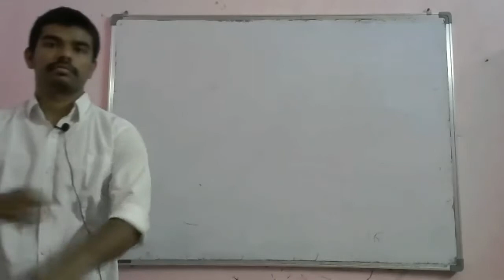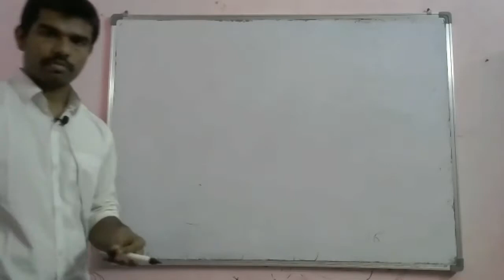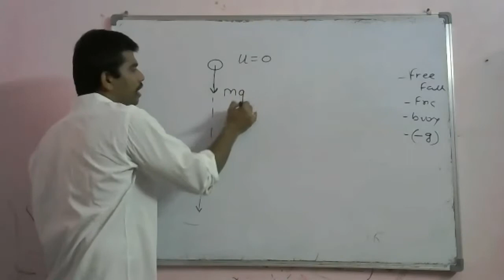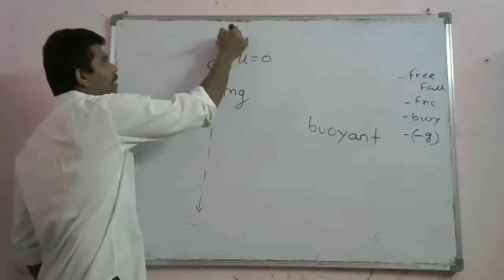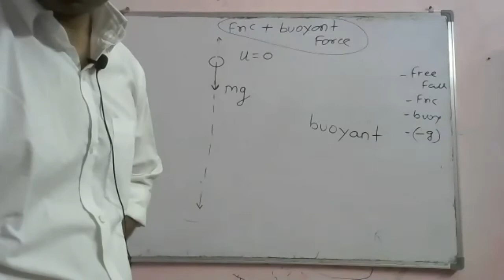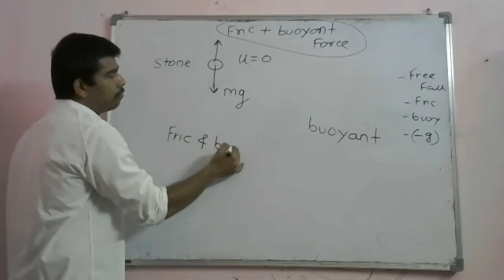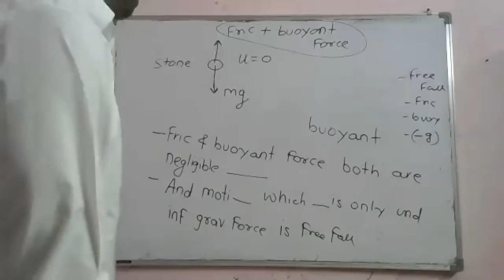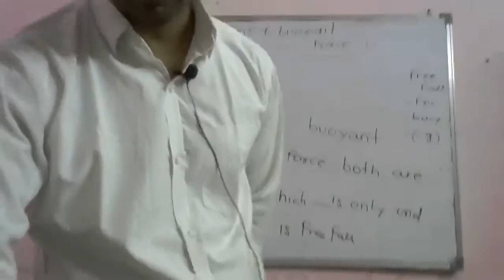grav32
Lectures by-
Avinash Patil
Chem. Engg. ICT (UDCT) Mumbai
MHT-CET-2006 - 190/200